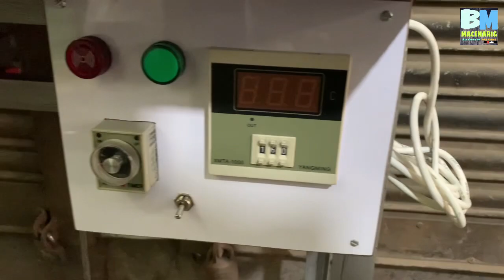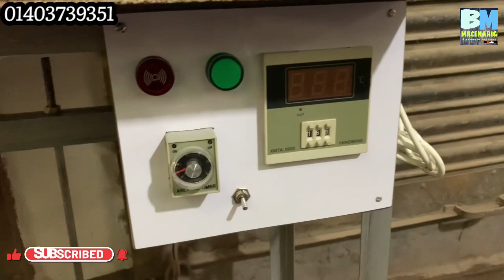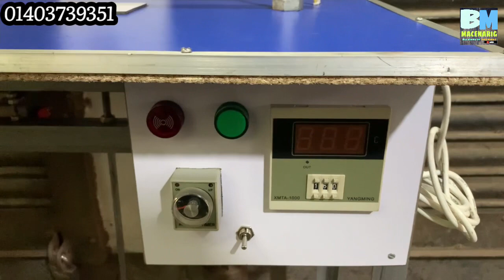নন ওভেন শপিং ব্যাগ তৈরি হ্যান্ডেল লাগানোর (ম্যানুয়াল)মেশিন বিক্রি॥01403739351॥বিসমিল্লাহ মেশিনারীজ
বিসমিল্লাহ মেশিনারীজ

ঠিকানা: ৬৭, নন্দ কুমার দও রোড, চুরিহাট্রা, চকবাজার ঢাকা।

এখানে নন ওভেন শপিং ব্যাগ তৈরি ম্যানুয়াল মেশিন বিক্রি হয়।
মেশিন নিতে কল করুন।